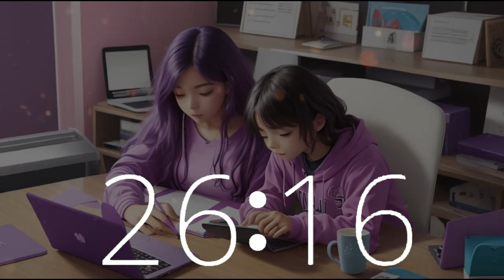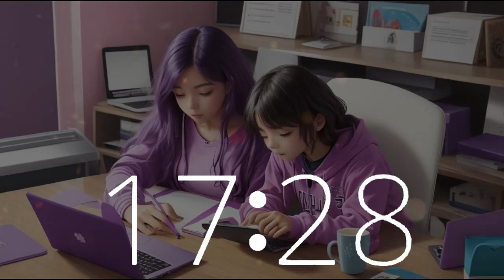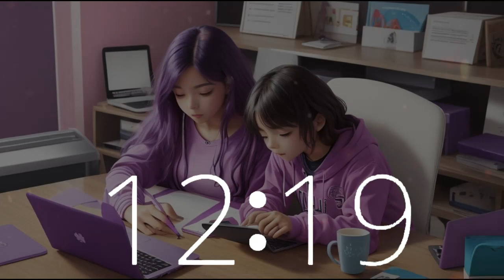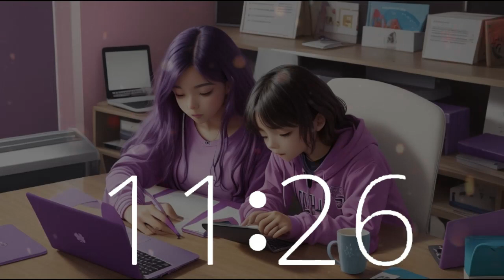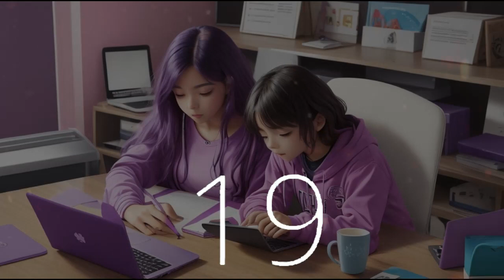1 hour 30 countdown timer (90 minute countdown timer) upbeat lofi music for World Writers Day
Celebrate World Writers Day with Techtonic Grooves' special 90-minute countdown timer, accompanied by a captivating blend of multigenerations writing at a laptop computer, embracing the notion that 'we are all writers'. Our dynamic lofi music sets the stage for motivation, work, study, focus, productivity, and creativity. Immerse yourself in the vibrant rhythms of California-style lofi beats, igniting productivity and fueling creativity. Explore our innovative soundscape, where technology and music merge seamlessly, ideal for work, study, or relaxation. Embark on a unique musical journey from Silicon Valley to California's vibrant music scene. Whether you're coding or brainstorming, let Techtonic Grooves inspire your path to success.